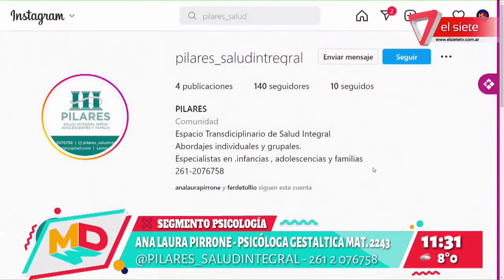SEGMENTO PSICOLOGÍA | Ana Laura Pirrone nos presenta su nuevo espacio de salud integral "Pilares"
Nuestra psicóloga Ana Laura Pirrone hoy nos visita en compañía de su coléga, la doctora Maria Marta Laudadio psiquíatra infanto juvenil para presentarnos su nuevo proyecto: "Pilares" .
En este espacio ambas profesionales estarán trabajando conjuntamente en el abordaje de problemáticas de manera integral destinado a infancias, adolescencias y familias.
Pódes contactarte por redes vía instagram en @pilares_saludintegral
Toda la información en la nota.